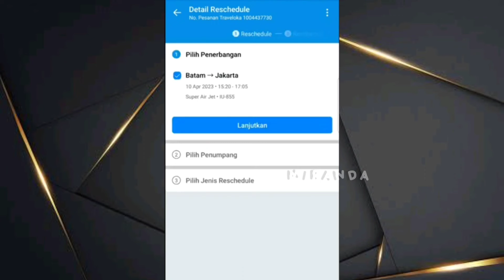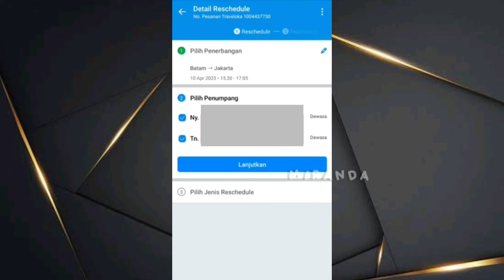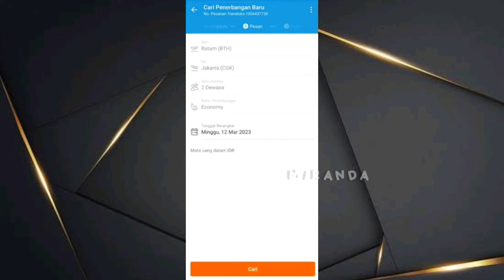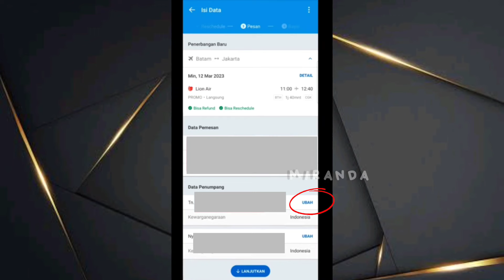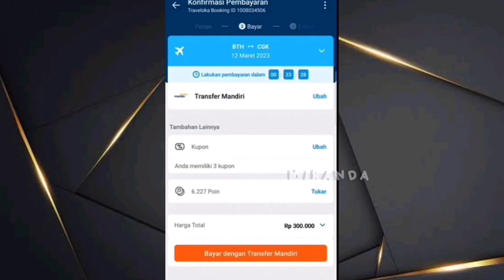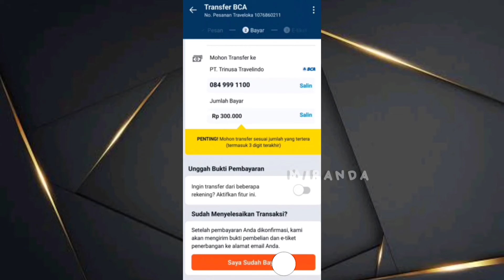CARA RESCHEDULE TIKET PESAWAT DI TRAVELOKA | Tutorial Ubah jadwal penerbangan di Aplikasi traveloka